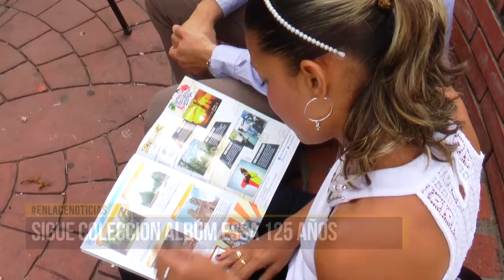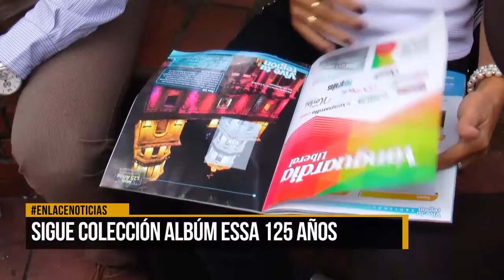continua la colección del álbum de ESSA 125 años